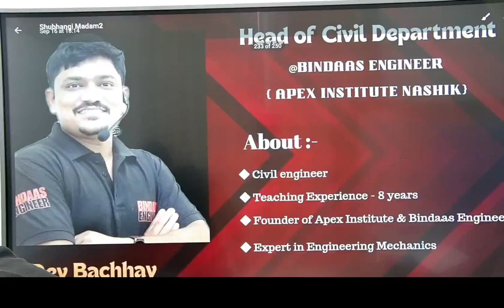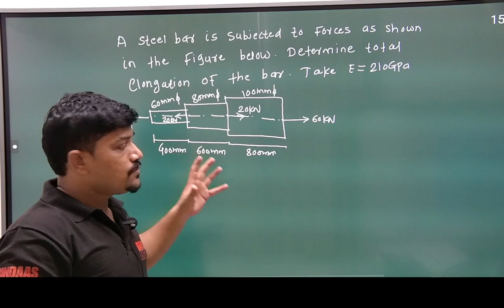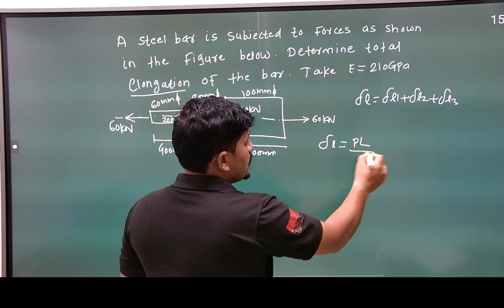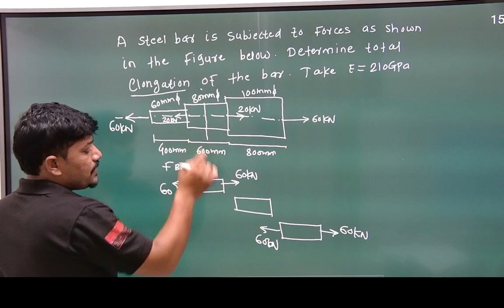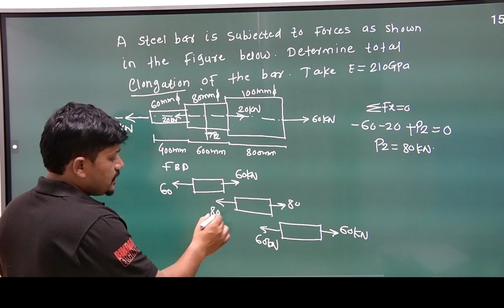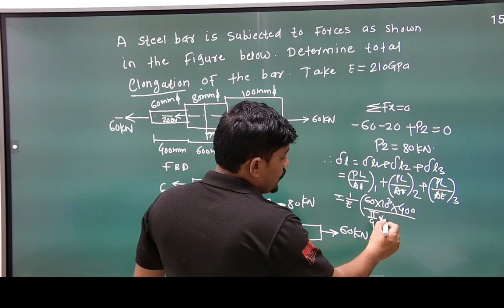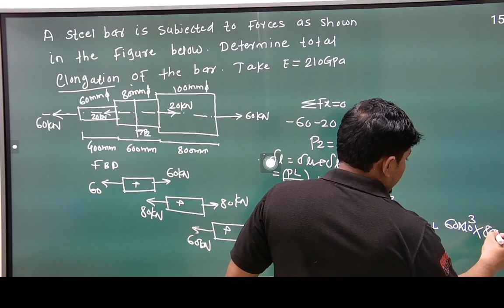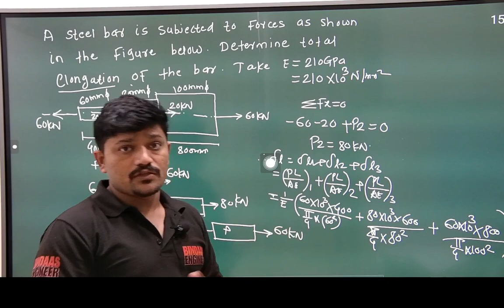Mos/Sm lecture no-2 unit no-1